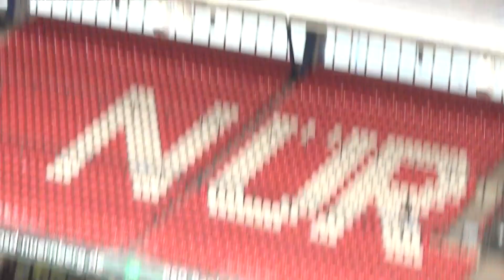Nachkommen gruppe - Duncan vom Messina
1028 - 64V GHKL-R Zarek vom Lübzer Eldetal
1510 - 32V GHKL-R(L) Lionel vom Messina
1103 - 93V GHKL-R Diego vom Ganzkower Schloß
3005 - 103sg JHKL-R Xandro vom Treuenbrietzener Land
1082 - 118V GHKL-R Lenny vom Messina
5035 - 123sg JKL-R Kazimir vom kleinen Mohr
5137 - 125sg JKL-R Veit vom Haus Lewandowsky
5151 - EZ  Pedro vom Messina
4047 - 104sg JHKL-H Fiene vom Ganzkower Schloß
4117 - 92sg JHKL-H Greta vom Haus Rosenbarg
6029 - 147sg JKL-H Ondra vom Slater Land
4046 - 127sg JHKL-H Fritzi vom Ganzkower Schloß
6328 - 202sg JKL-H Kadja vom kleinen Mohr
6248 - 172sg JKL-H Vroni vom Haus Lewandowsky
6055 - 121sg JKL-H Janka von Mühlenheim
2042 - 1SG GHKL-H Ladi vom Messina
6513 - 4sg JKL-H(L) Polli vom Messina
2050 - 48V GHKL-H Tammi von der Grevener Villa
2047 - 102V GHKL-H Lee vom Messina
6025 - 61sg JKL-H Ona vom Slater Land
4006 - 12sg JHKL-H Xenja vom Treuenbrietzener Land
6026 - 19sg JKL-H Page vom Messina